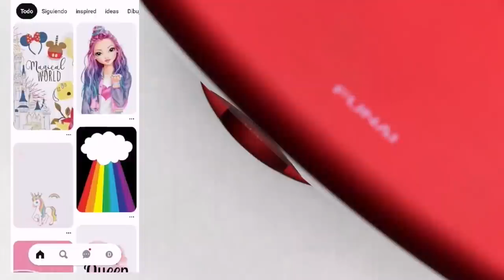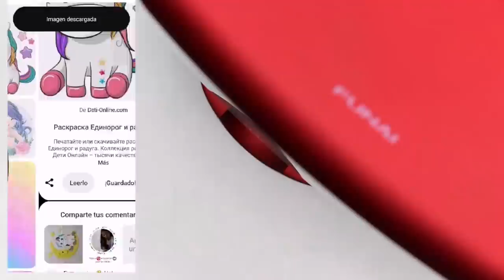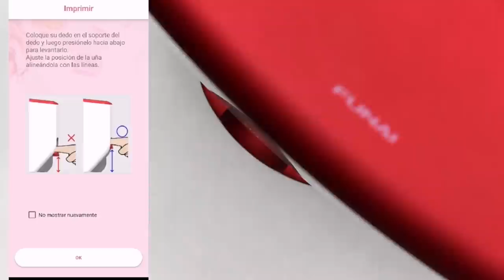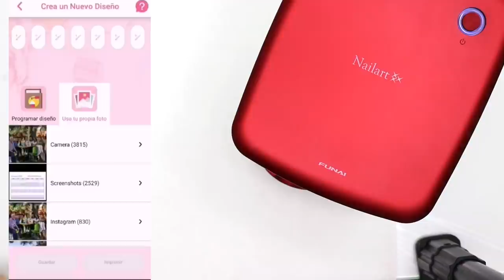Diseña tus uñas perfecto con Funai ♥ Deko Uñas - Nail art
Para quienes me preguntan, yo la compre en Colombia en @nailartbyfunai y con la compra nos regalan un  e-book descargable de como potencialidad tu negocio y reactivarlo este año.

PRODUCTOS USADOS EN ESTE VIDEO:
♥ Impresora Funai
♥ Cristales Funai
♥ Gel de construcción.